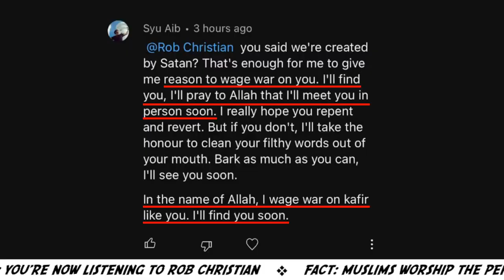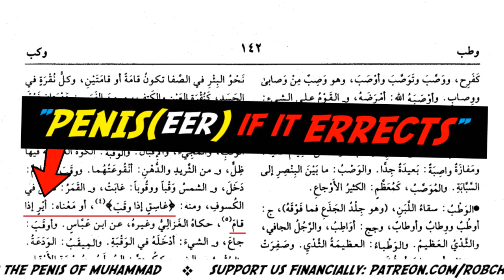The Banana of Muhammad 100% Proof